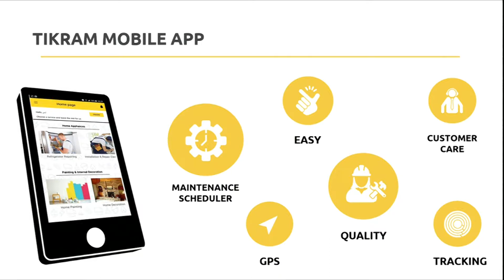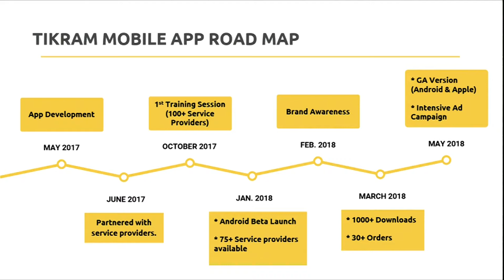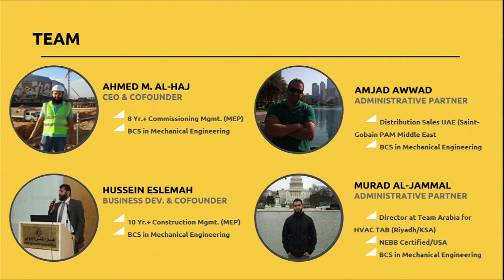Tikram - Startup Turkey Demo Day 2018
Tikram

Tikram is a home services platform help users to find a qualified services providers in his area, get offers from them, comparing their offers by prices, check Service provider evaluations and qualifications in very easy way, in the other hand, the service provider will be able to find the services seekers which will help him to increase his sales & manage his work in very professional way.